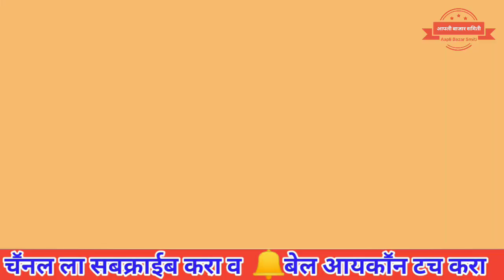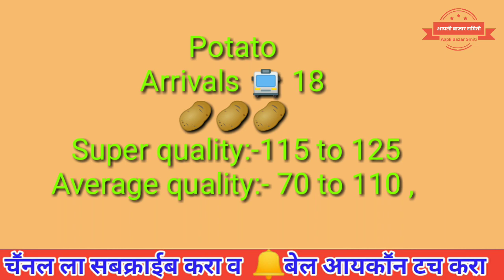कांदा बाजार भाव पुणे APMC चे बाजार भावात वाढ दि.01/08/2019 रोजीचे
कालाचे Pune APMC चे बाजार भाव चेक करु शकता खालील व्हिडीओ मध्ये
आपणास
तरकारी - भाजीपाला तसेच कांदा पाहीजे असल्यास
खरेदीसाठी संपर्क साधावा
आपण खालील नंबर फोन करु शकता